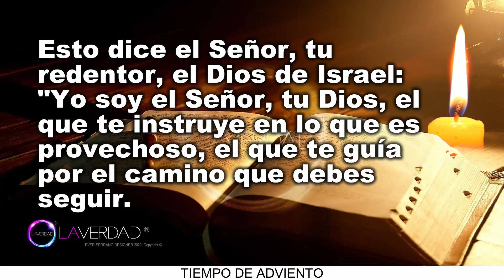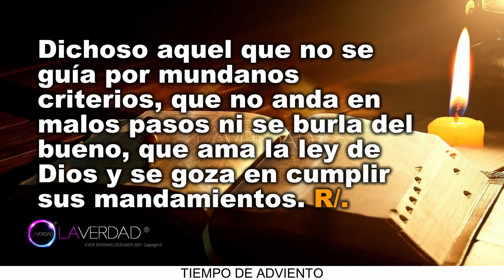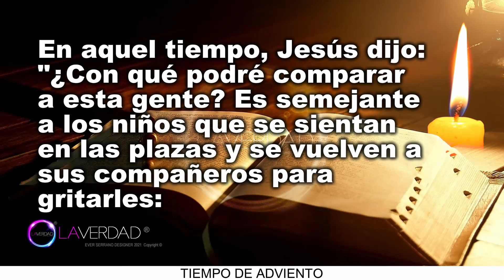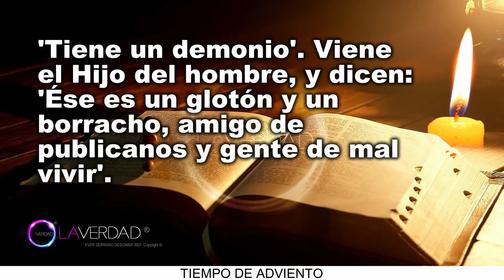EVANGELIO DEL DÍA VIERNES 9 DE DICIEMBRE 2022. MATEO 11, 16-19 / REFLEXIÓN EVANGELIO 9 DICIEMBRE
EVANGELIO Y LECTURAS DEL DÍA DE HOY VIERNES 09 DE DICIEMBRE 2022. VIERNES DE LA SEGUNDA SEMANA DE ADVIENTO. TIEMPO DE ADVIENTO. Memoria de San Juan Diego. (Todas las Lecturas Completas en Sección de Comentarios. COMENTARIO FIJADO).
BIENVENIDOS!